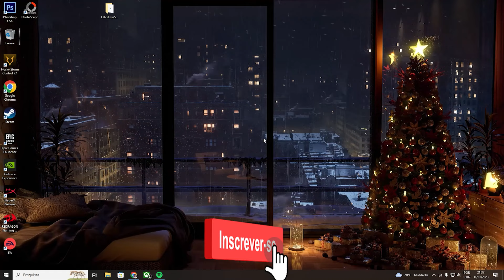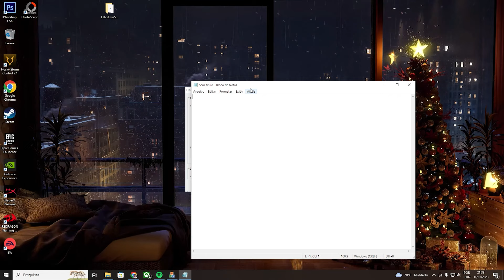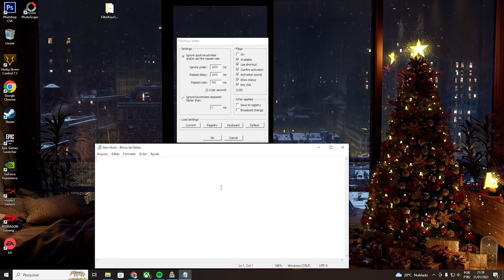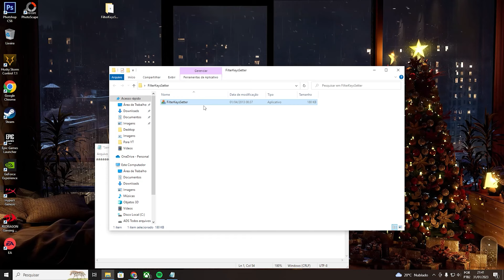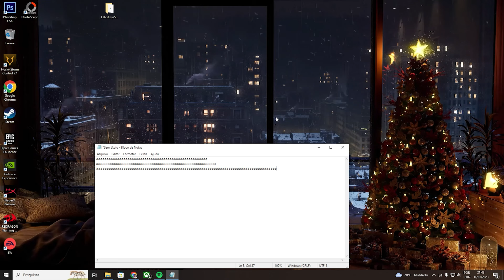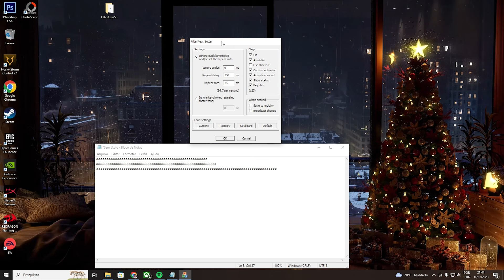👉 Como DIMINUIR TEMPO DE RESPOSTA do TECLADO (Tirar INPUT LAG) 2023 | Jhonatan Braga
✨ Como melhorar response time do seu teclado, seja gamer ou convencional (Membrana, Mecânico)👐🙌

🔸 Pessoal, neste vídeo venho compartilhar com vocês essa dica para melhorar o tempo de resposta do seu teclado, melhorando assim as digitações, gameplays em jogos entre outros. Nesse processo, você irá notar que irá fluir muito mais rápido a ação. O Delay que tem nos teclados, acabam impactando negativamente durante o uso, e assim, com o FilterKeysSetter, vai ajudar a corrigir um pouco disso. Espero que gostem!

Ah... e não se esqueça de curtir os vídeos, pois só assim o Youtube lhes enviará as notificações.

❤️ Um forte abraço a todos, tudo de melhor sempre! Jhonatan Braga.